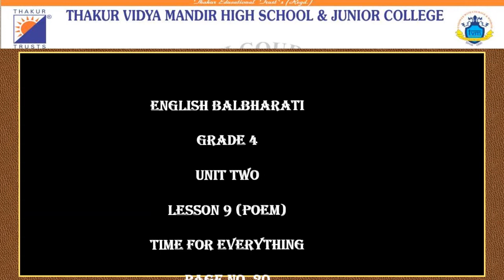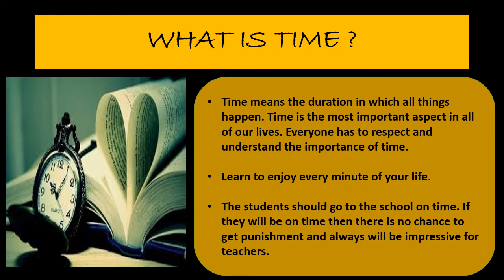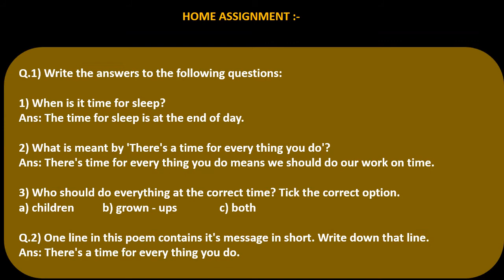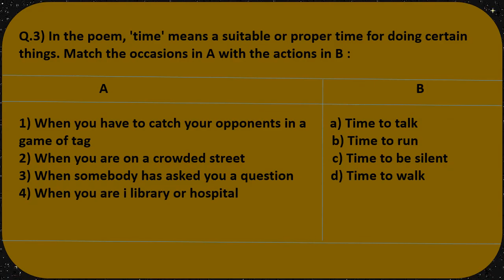Grade - 4 Sub - English Balbharati Lesson - 9 Poem - Time for everything By Ms. Shweta M. Dwivedi